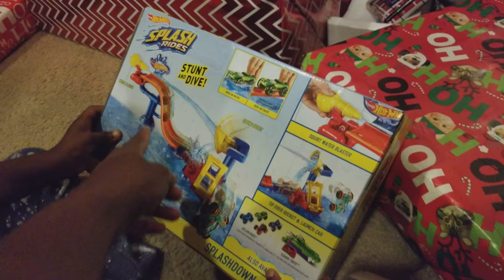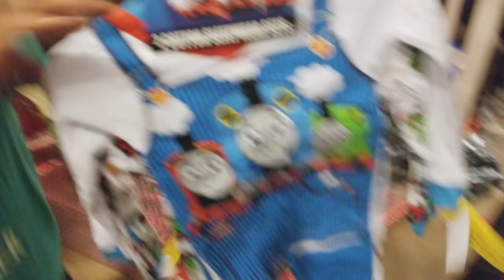Christmas at the Soinlovefamily house Unwrapping and Unboxing gifts and presents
In this family vlog of the So In Love Channel ApnDIva